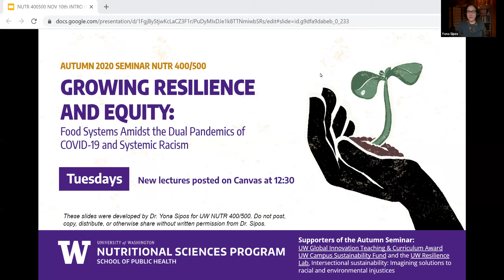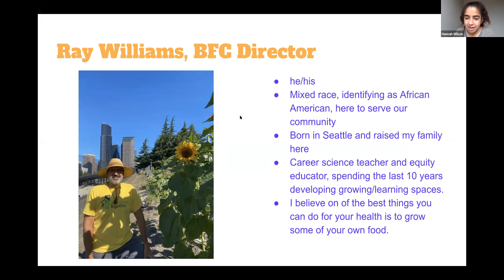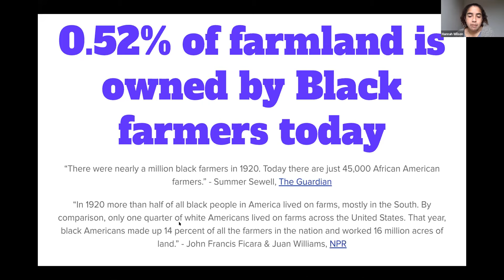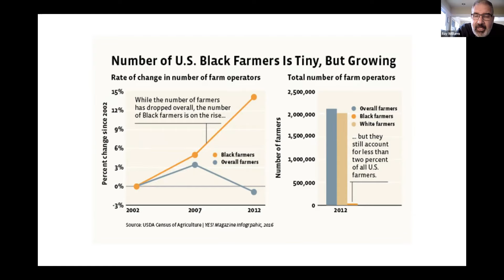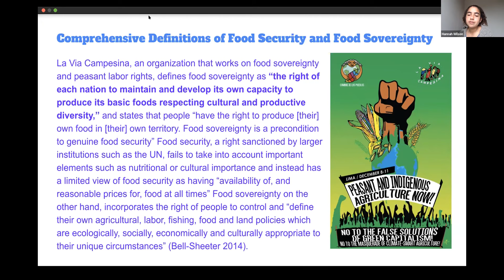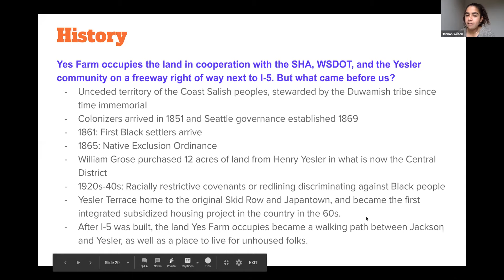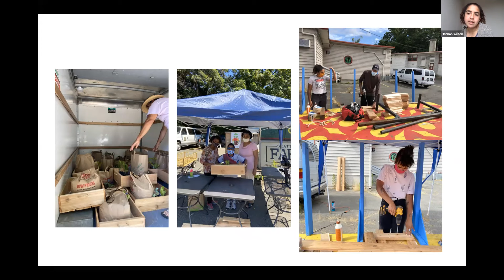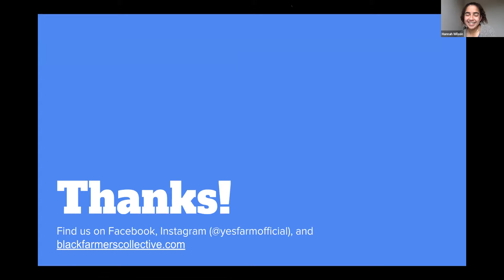Growing a More Sustainable, Equitable Future for Communities of Color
Growing a More Sustainable, Equitable Future for Communities of Color: The Black Farmer's Collective and Yes Farm.   University of Washington Nutritional Sciences Program presents, "Growing Resilience and Equity: Food Systems Amidst the Dual Pandemics of COVID-19 and Systemic Racism," our autumn 2020 seminar series which explores the dual pandemics of COVID-19 and systemic racism are illuminating health equity, food equity, and structural vulnerabilities across the food system. This session was presented November 10, 2020 and features Director Ray Williams and Program Manager Hannah Wilson from Yes Farm with the Black Farmers Collective, a group of urban food system activists dedicated to providing opportunities to improve the health of communities.  Yes Farm is located in the Yesler neighborhood in Seattle, Washington.